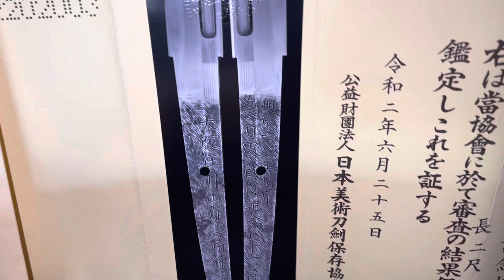a truly stunning original Japanese masterpiece created by Japan's National Treasure Gassan Sadakazu